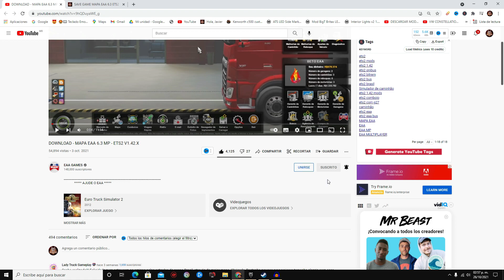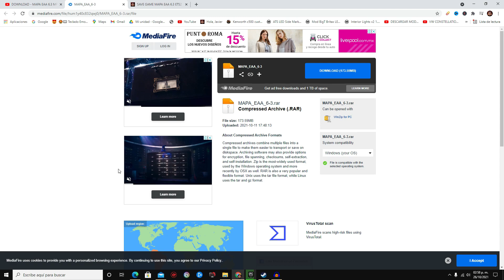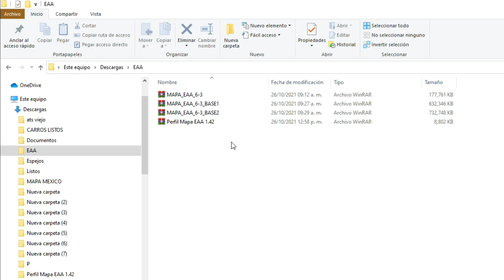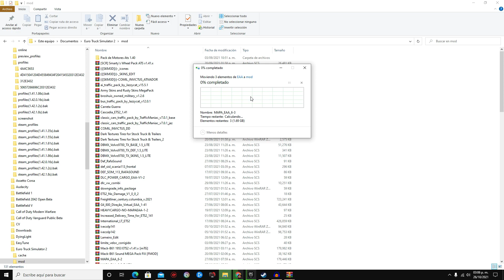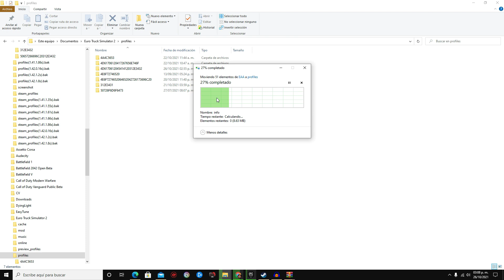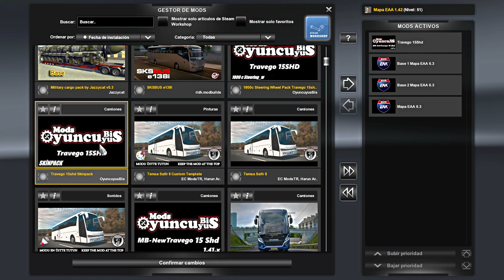MAPA EAA 6.3 Euro Truck Simulator 2 1.42│MAPA SUDAMERICA 1.42│MAPA EAA ETS2 1.42│Mod mapa ETS2 1.42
Canales amigos

⚠️⚠️⚠️Ya puedes apoyarme ingresando mi código en KWAI:  Kwai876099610⚠️⚠️⚠️

☑️Autobús utilizado en el video Mercedes Benz New Travego 15-SHD v1.0 1.42
☑️Camión utilizado en el video LANCIA ESAGAMMA ETS2 1.42:
Mi PC